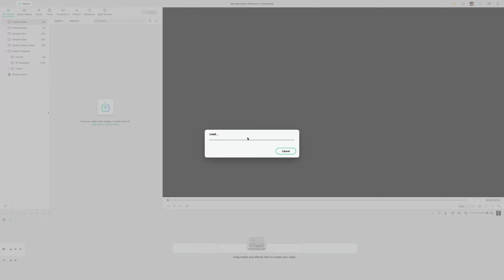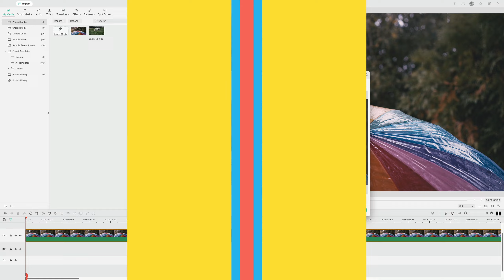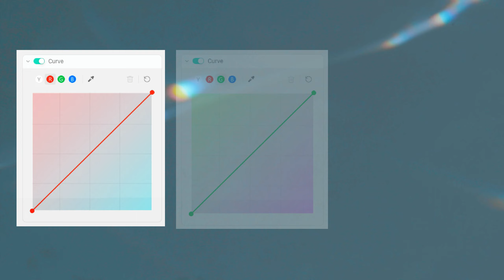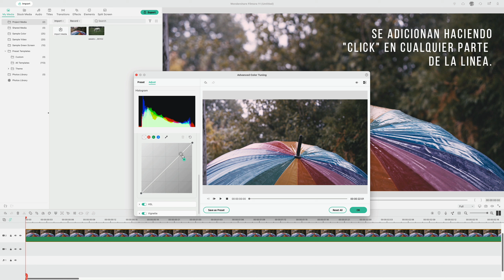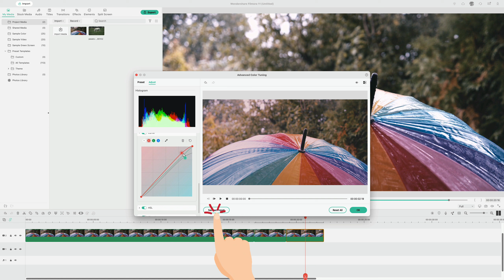AJUSTAR el COLOR de tus VIDEOS en Filmora 12 | Tutorial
Di lo mejor de mí en esta explicación. Ya que las gamas de color no son mi fuerte. Sin embargo las herramientas de Filmora hacen que el proceso sea más practico. Aquí puedes descargar Filmora